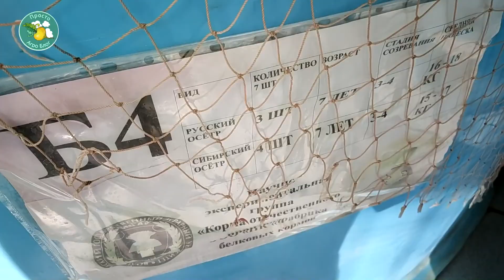Как вырастить осетра. Просто агроблог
Почему сегодня некоторую рыбу проще вырастить, чем поймать?
Что такое УЗВ и сколько воды нужно, чтобы вырастить осетра? И как правильно кормить обитателей рыбной фермы? Все это, и еще много чего полезного для рыбоводов нам рассказал профессор Волгоградского государственного аграрного университета, зав. кафедрой  "Водные биоресурсы и аквакультура" Дмитрий Ранделин. Было интересно!